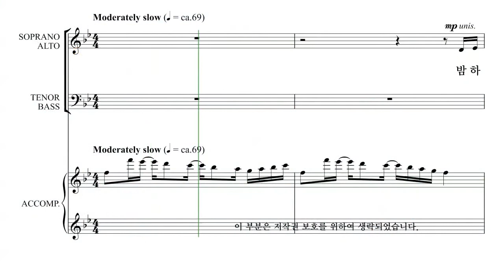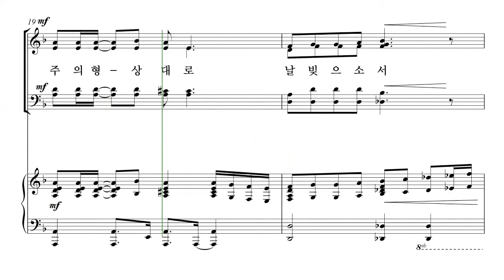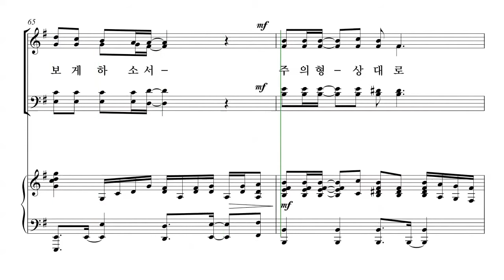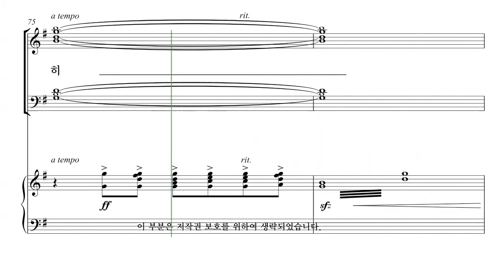[성탄절 칸타타] 유빌라테 '성탄성가모음집6' 07. 주의 영광 파트연습 - T